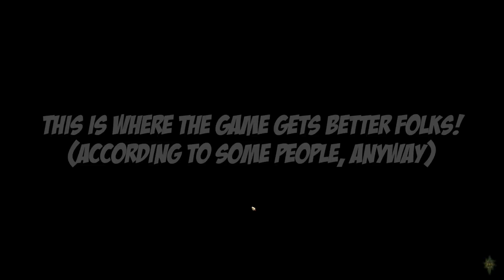Dragon Ed Chinquisition 029 - Forte De Convenience